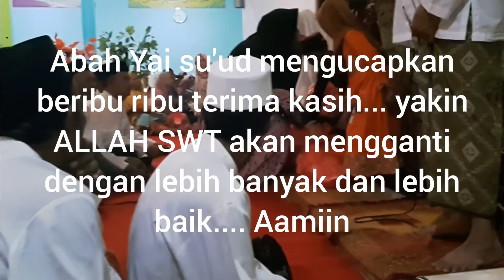Rutinan malam jum'at kliwon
Santunan anak yatim oleh jama'ah Al Ikhlas